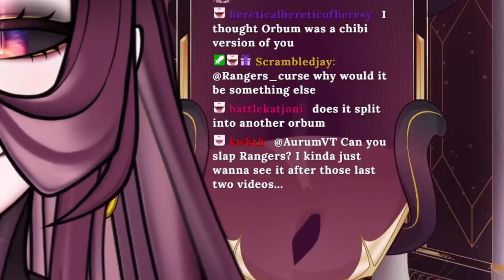Dragon VTuber THREATENS her MODS!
Well that was violent...